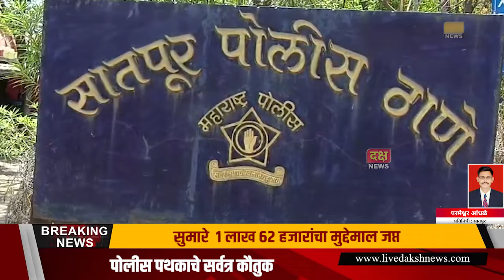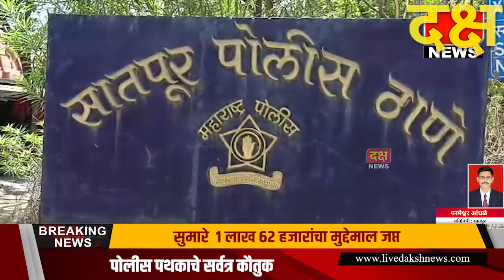दक्ष न्यूज | सिनेस्टाईल पद्धतीने अवैधरित्या विक्री होणारे गोमांस जप्त